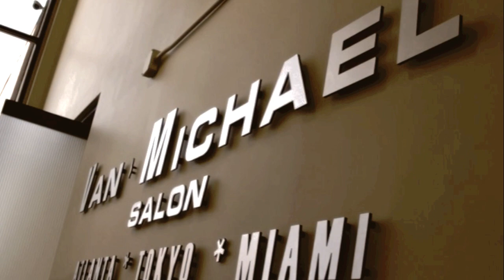An Interview with Daniel Holzberger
This is an interview I did with Daniel Holzberger at Rizzieri Schools in November 2011.  Daniel is the creative director for Van Michael Salons, NAHA winner, and an advanced educator for Aveda.

Music - "10 Crack Comandments" by Notorious B.I.G. + "Fools Rush In" by Frank Sinatra - Produced by DJ Cappel & Smitty